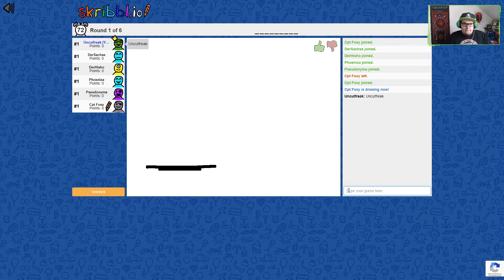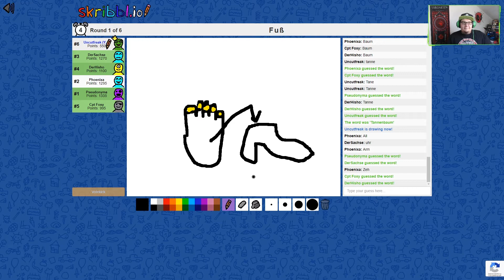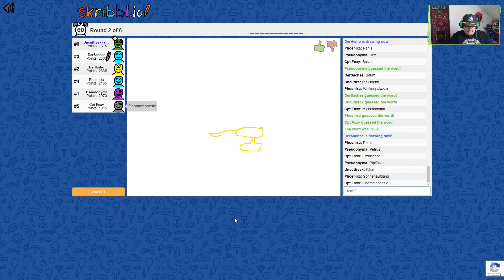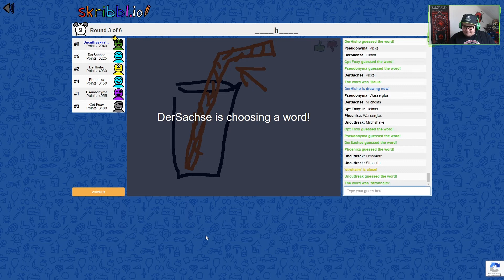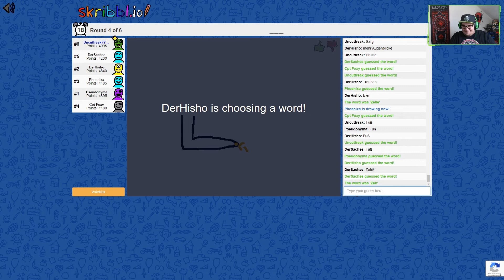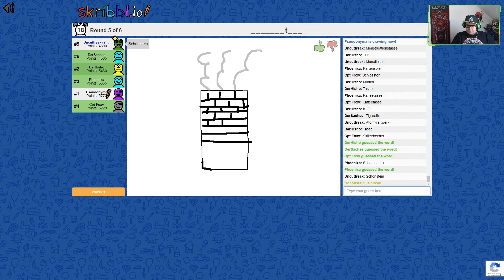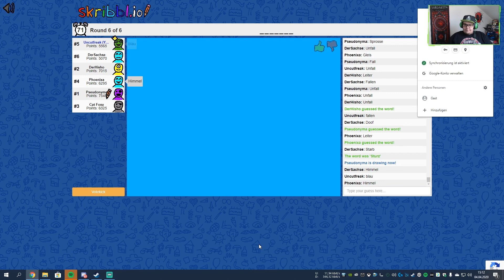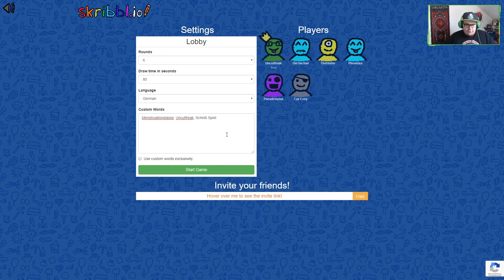Uncutfreak meets Friends [E18] - Ist das Kunst oder kann das Weg? 📺 Let's Play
skribbl.io ist ein kostenloses Mehrspieler-Zeichen- und Ratespiel.
Ein Spiel besteht aus einigen Runden, in denen in jeder Runde jemand sein ausgewähltes Wort zeichnen muss und andere es erraten müssen, um Punkte zu gewinnen! Die Person mit den meisten Punkten am Ende des Spiels wird dann zum Gewinner gekrönt!

Titel: skribbl.io
Genre: Ratespiel
Entwickler: skribbl.io
Publisher: skribbl.io